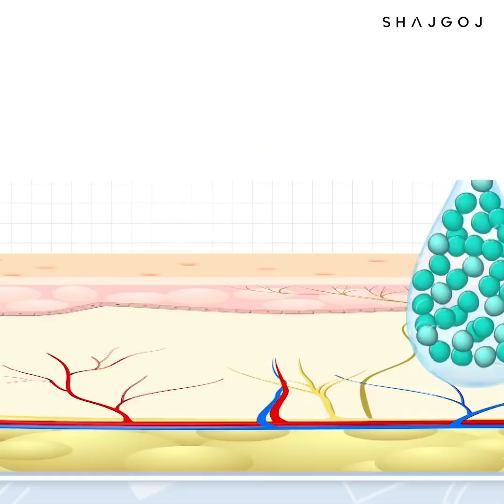অয়েলি অ্যাকনে প্রণ স্কিনের সেরা ফেইস ওয়াশ | Top Facewash For Oily Acne Prone Skin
ফেইস প্রোপারলি ক্লিন করার পরও বার বার অ্যাকনে হচ্ছে! ফেইসওয়াশ ইউজ করার পর অনেক সময়ই আমাদের স্কিনের অতিরিক্ত অয়েল ক্লিন হওয়ার পাশপাশি আমাদের স্কিনের যে এসেনশিয়াল অয়েল থাকে, সেটাও ক্লিন হয়ে যায়। তখন কিন্তু অয়েল প্রোডাকশন আরো বেড়ে যায়, অবাক হচ্ছেন? হ্যাঁ, ঠিকই শুনেছেন এবং এতে  পোর ক্লগ হয়ে যায় এবং অ্যাকনে আরও বেড়ে যায়। তাই আজকে আমরা কথা বলব অয়েলি অ্যাকনে প্রণ স্কিনের জন্য সেরা ফেইসওয়াশ নিয়ে। সাথেই থাকুন।
Acne, a common skin concern faced by many of us. But do you know, sometimes cleansing, which is the most important skincare step for acne prone skin, can trigger your acne? Yes, you heard it right, choosing cleanser wisely is the most important step to keep your acne in control.

Tag a locationSet date and time of your postTag a product
To order: